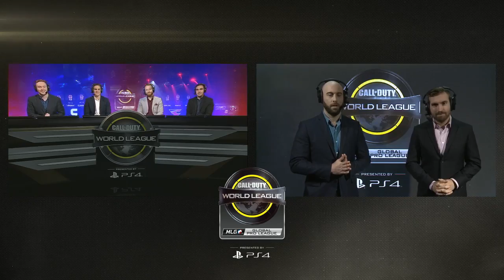FaZe Clan vs Ghost Gaming - CWL Global Pro League Stage 2 - Group Blue - Day 1